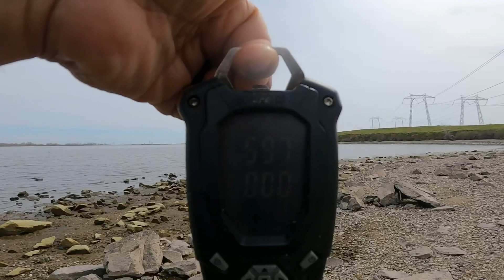15 POUNDS FROM THE BANK 3 FISH PRE SPAWN IS HERE (part 1)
Fishing dirty waters for largemouth bass using Gary Yamamoto SENKO caught 15 pounds worth of bass, all catch and release. This is part one of a two-part series 2 days fishing back to back